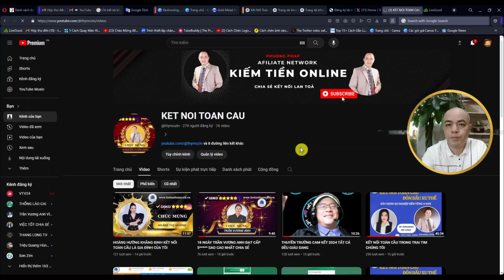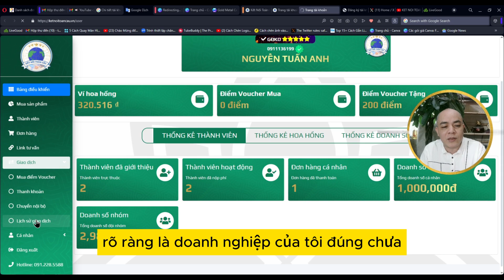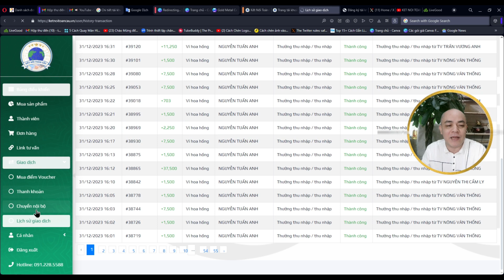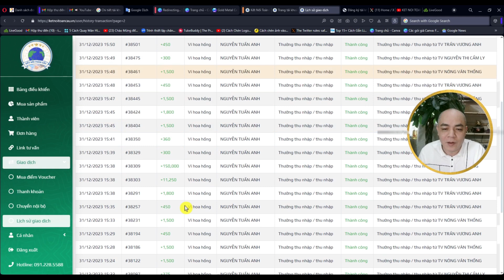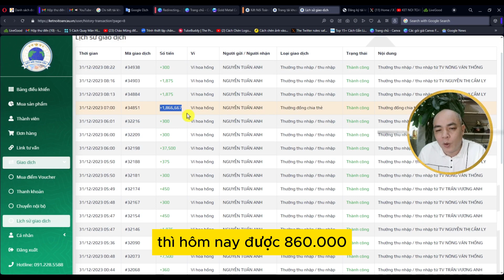CHIA SẺ VỀ THU NHẬP CỦA 5***** HÔM NAY